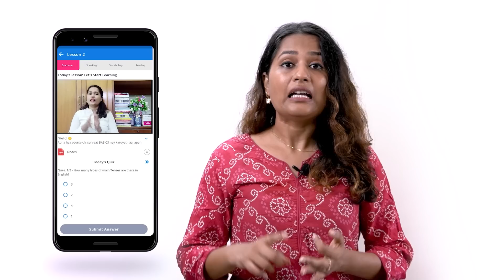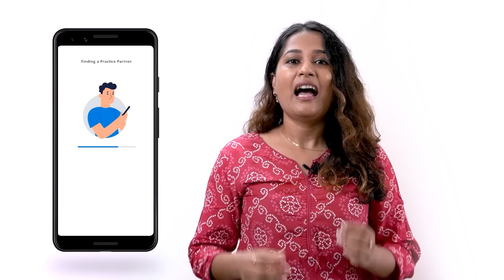सुरुवातीला 500 व्हिडिओ डिलीट केले | @SPCreation1 | Josh Talks Marathi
0:00 ओळख
1:01 स्वप्न झाले पूर्ण
2:04 मोबाईलचे वेड
7:34 दररोज 3 तास बस स्टॅन्ड वर
11:35 मराठीतून video editing
12:17 पहिल्या व्हिडिओ चं struggle
15:33 आईचे निधन
19:02 You Tube Monetization
21:12 Silver Play Button
22:16 कॉलेज सोडताना ठरवलं ध्येय
व्हिडिओ एडिटिंग मराठी मधून शिकवणारा SP creation चा सर्वेसर्वा शुभम पाटील आज आला आहे आपल्या जोश टॉक्स मराठी चॅनेलवर! चला तर जाणून घेऊया मराठमोळ्या शुभम पाटील यांची यशोगाथा फक्त आपल्या जोश टॉक्स मराठी चॅनेलवर.
Shubham Patil, the surveyor of SP creation, who teaches video editing in Marathi, is here today on our Josh Talks Marathi channel! Let's know the success story of Shubham Patil only on our Josh Talks Marathi channel.
Josh Talks passionately believes that a well-told story has the power to reshape attitudes, lives, and ultimately, the world. We are on a mission to find and showcase the Marathi Businessman stories from across India through documented videos, Marathi businessman motivation videos, and live events held all over the country. Josh Talks Marathi aims to inspire and motivate you by bringing the ca motivation, Marathi Business success, and motivational Successful Business Stories videos. What started as a simple conference is now a fast-growing media platform that covers the most innovative rags to riches,Marathi udyojak, zero to hero, and failure to success stories with speakers from every conceivable background, including entrepreneurship, women’s rights, public policy, sports, entertainment, and social initiatives. With 8 languages in our ambit, our stories and speakers echo one desire: to inspire action. Our goal is to unlock the potential of passionate young Indians from rural and urban areas by encouraging them to overcome the challenges they face in their careers or business and helping them discover their true calling in life.